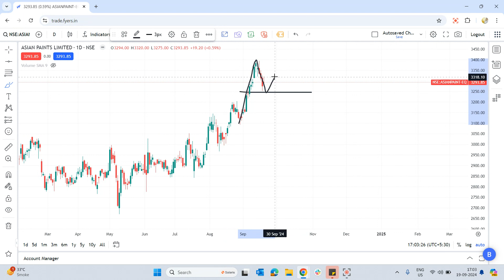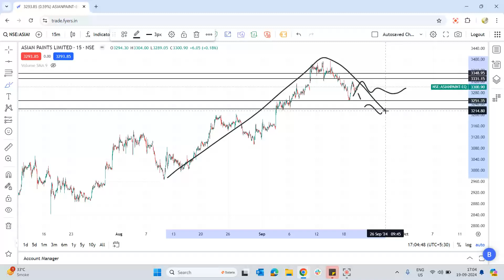Asian paints share latest news | Asian paints analysis | Asian paints stock analysis